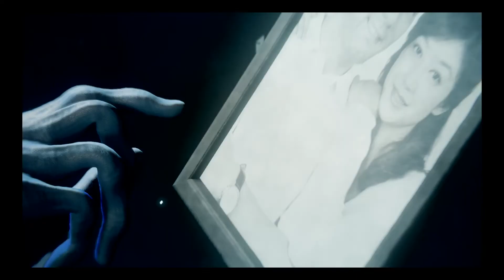Spider-Man PS4 rambol with Sasuke pt2